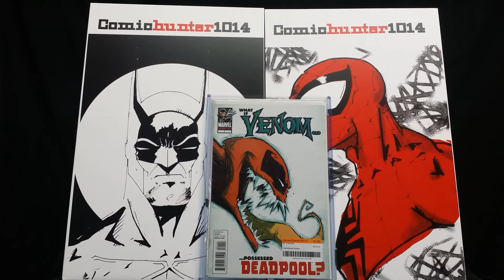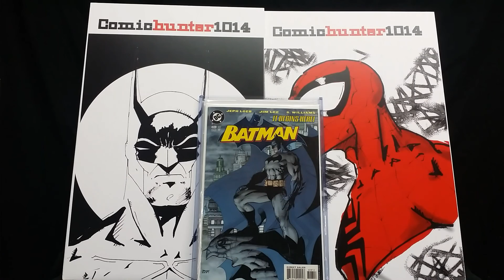My entry vid for Alex the Comic Hoarder and The Doom143 400 sub contest.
Just wanted to say "thank you both for your continued support & positive feedback & for the shout out here. Much appreciated.